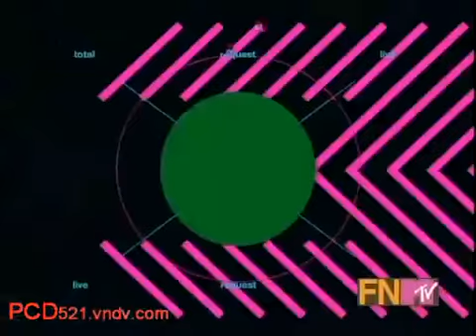PCD talk about WIGU TRL Clip